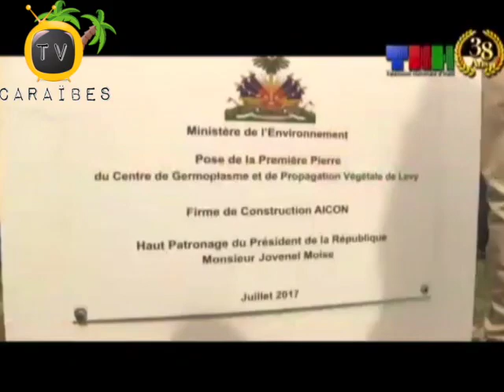Gen Kèk Bon Rezilta Nan Mouvman Karavan Chanjman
Si ou pa te deja fè sa, sonje abònman nan kanal la pou nouvèl ak enfòmasyon                        Mizik Gratis Ki Soti Sou Youtube